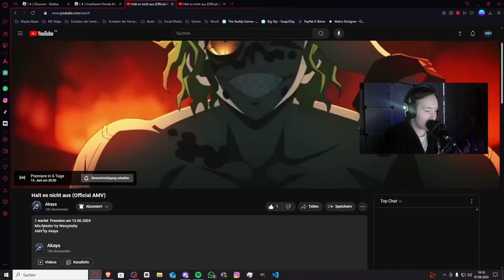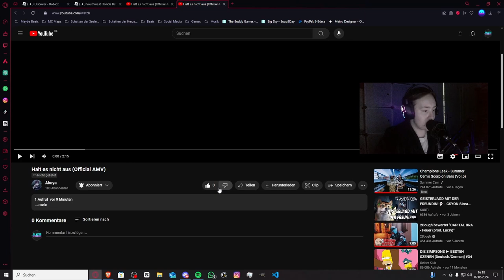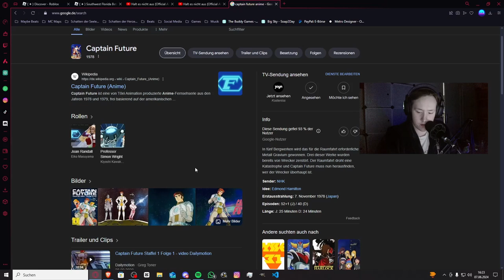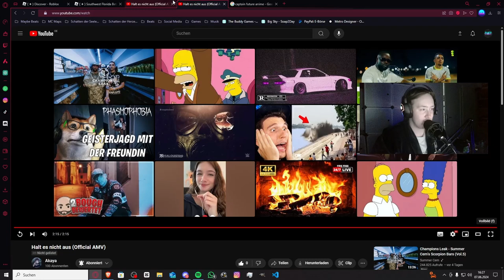Geiles Video, Geiler Song!!! | Akaya - Halt es nicht aus (Official AMV) | Jan Meyer